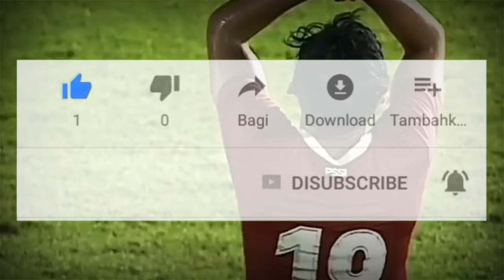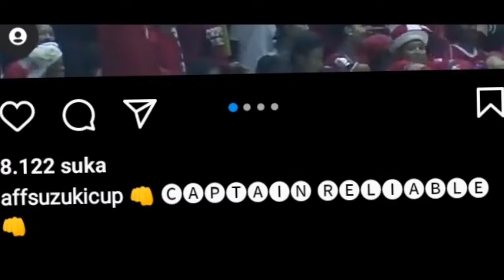🔴 ISTIMEWA!! AFF BERIKAN UCAPAN SELAMAT KEPADA KAPTEN LEGENDA TIMNAS INDONESIA❗️🔥